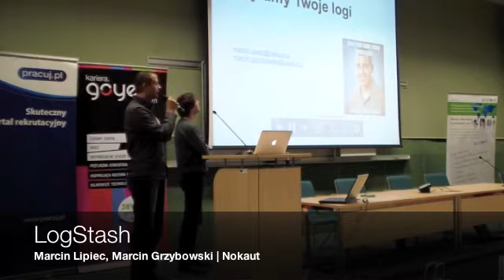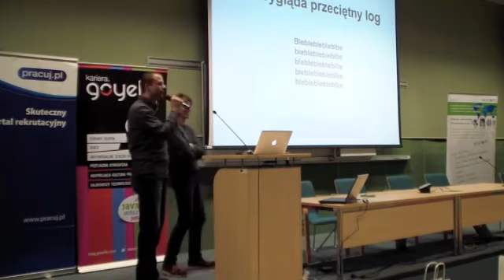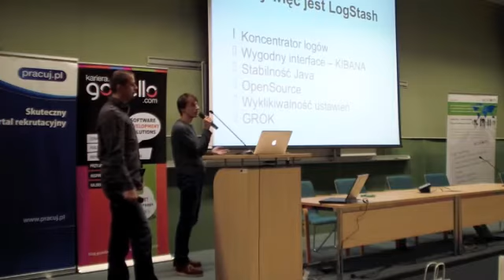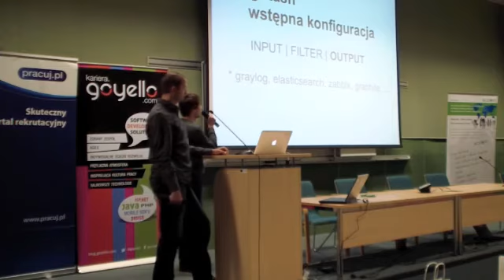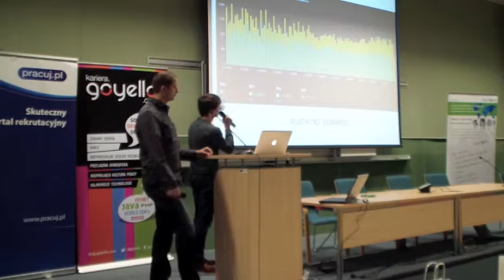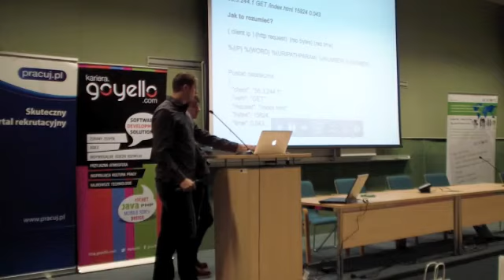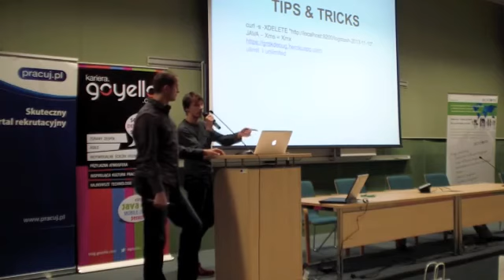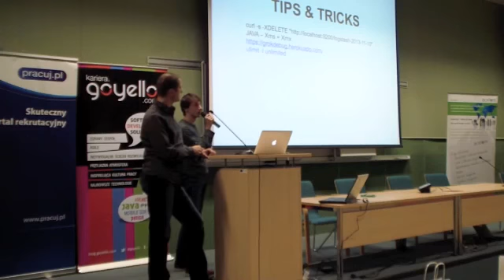Tech3camp 2016.11: M.Grzybowski, M.Lipiec (Nokaut) - LogStash - narzędzie dla entuzjastów logowania